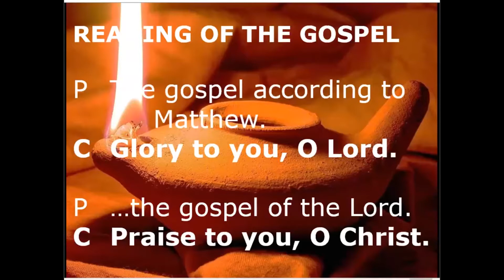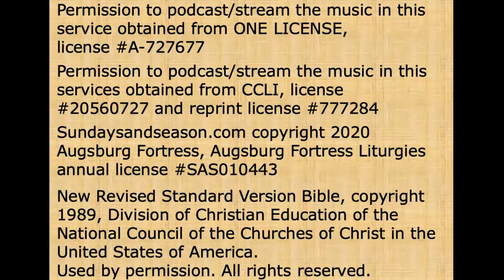Nov. 8th Sermon Only - Don't be Distracted or Afraid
Jesus tells a parable about his own second coming, emphasizing the need for readiness at all times.
Today the prophet Amos calls for justice to roll down like waters. Paul urges us to encourage one another with the promised coming of the Lord. Jesus tells the parable of the wise and foolish bridesmaids. Surrounded by the faithful of every time and place, we celebrate Christ’s coming in our midst in the word of life and the feast of victory—the marriage feast of the lamb.